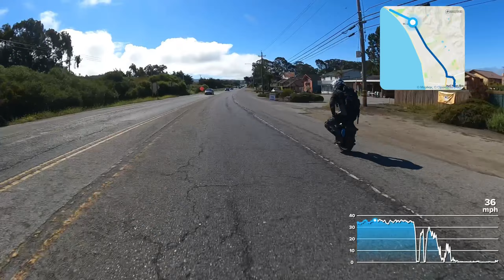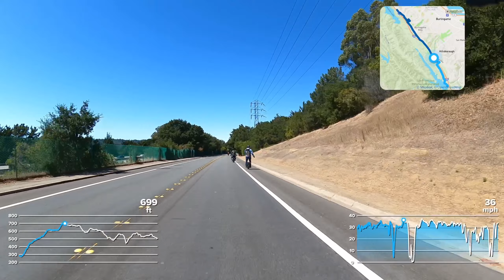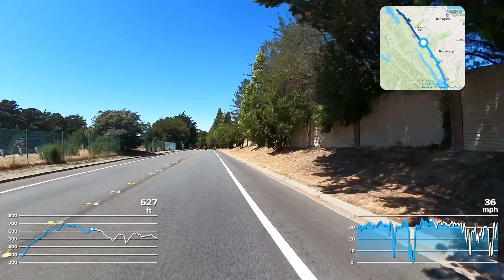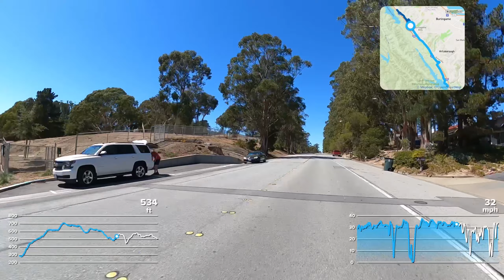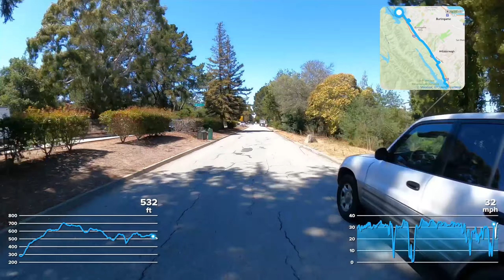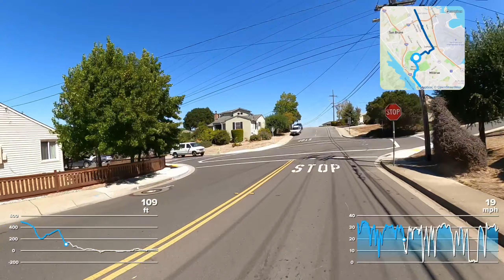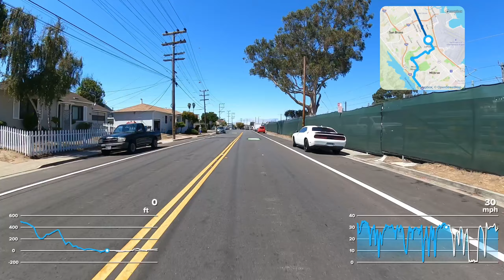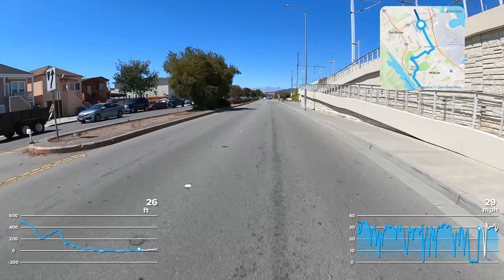70mile EUC coastal highway ride [EXTENDED] no music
2 hour POV No Music Raw Audio

0:00 Philz Start
4:30 Sharp Park Rd
11:23 Pacifica
14:45 Devil Slide
18:14 HWY 1
29:10 Pillar Point Harbor
31:12 Miramar Beach
36:02 Half Moon Bay
38:08 ChargePoint break
39:14 POP Don't forget to toggle your 220v switch!
39:42 Leave Half Moon Bay for PART 2 of ride.
41:58 HWY 1
47:37 Start backroads
1:14:15 Skyline Blvd
1:14:45 Kings Mt Rd
1:25:46 Canada Rd
1:39:04 HWY 92
1:40:32 HWY 35
1:41:16 Crystal Springs shortcut
1:43:32 HWY 35
1:52:36 Trousdale shortcut through San Bruno
2:07:03 SSF bike path to End